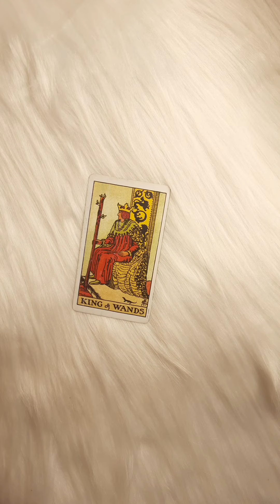Today's Divine Guidance: Tarot Reading for Insight and Clarity 🔮 Timeless Hindi